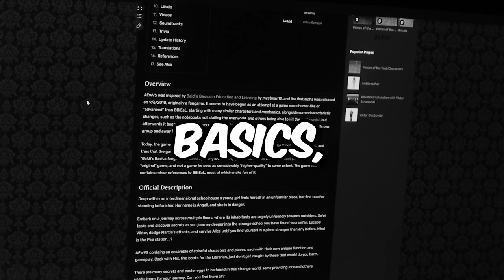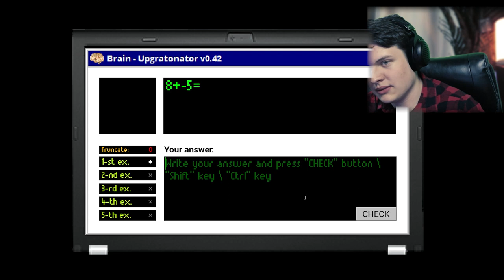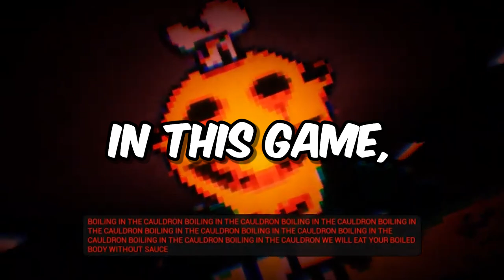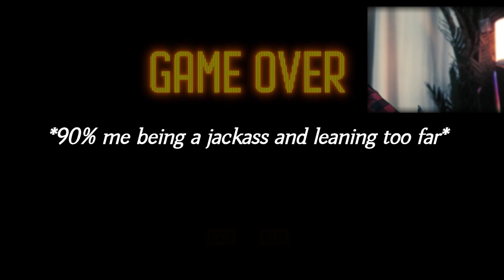The Dark Fan Game They Want You To Forget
This Baldi's basics fan game is dark and way scarier so grab your blankets and get ready